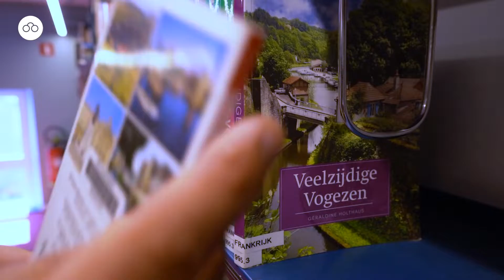Promo kort vLEESHUIS BiB Oudenaarde 01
De volledige film kan je bekijken op de vrijetijdsbeurs in Oudenaarde op 18 september.